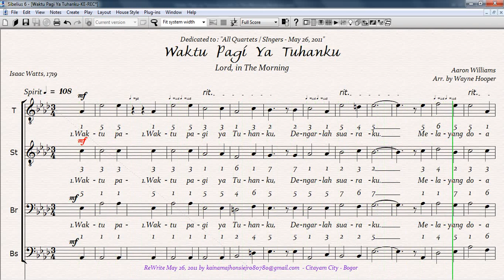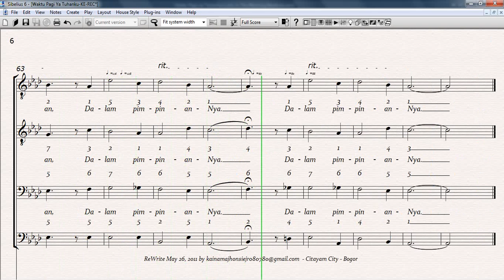Waktu Pagi ya Tuhanku - Lord, in The Morning - Bass